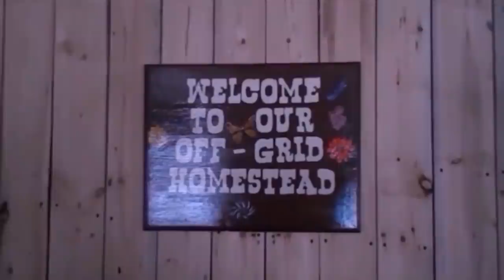Portable Sawmill. How We Supply Logs For Our Mill In The Winter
If you've been buying logs for your portable sawmill... This is the video for you. Today we are in need of more logs for our portable sawmill,  and even in our harsh northern winters, supplying our mill with logs is simple, fun and very inexpensive.                                                                                        I hope you all enjoy this video.